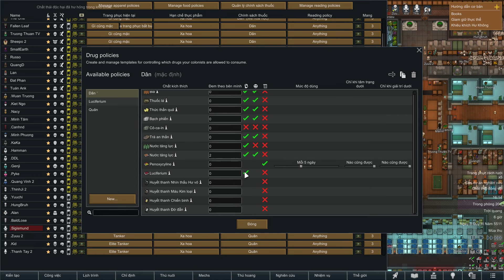Rimworld #54 Vượt qua đêm trường tăm tối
DLC : Royalty , Ideology , Biotech , Anomaly

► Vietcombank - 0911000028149